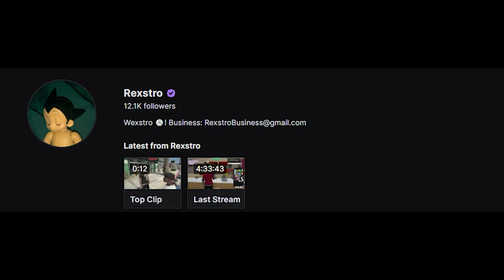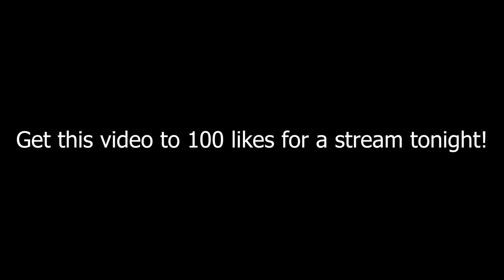GTA 5 ROLEPLAY - MY CRUSH AND MY GIRL BESTFRIEND FOUGHT OVER ME! EP. 6 (Sanctioned RP)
GTA 5 SANCTIONED RP (PC Roleplay)